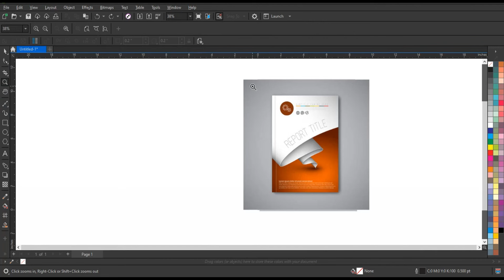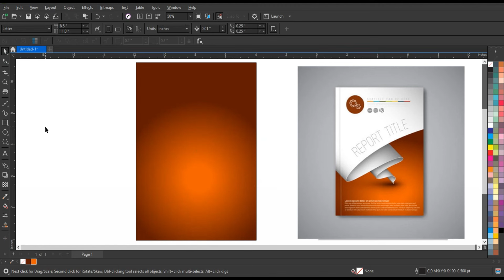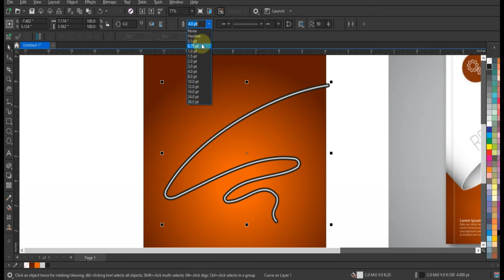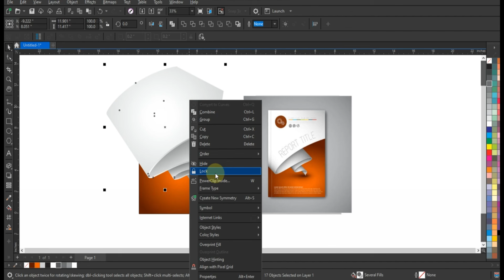How To Create Most Creative Graphic Design Template with Freehand Tool - Tips & Tricks For Beginners